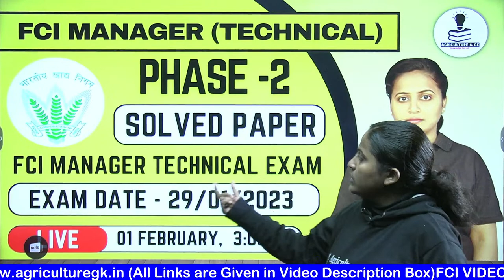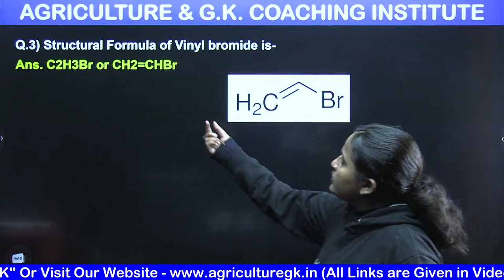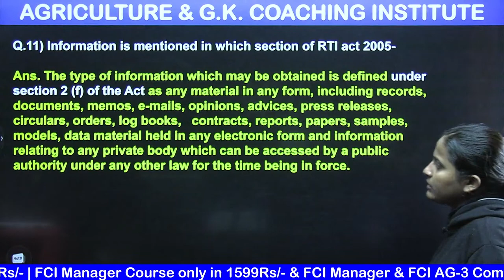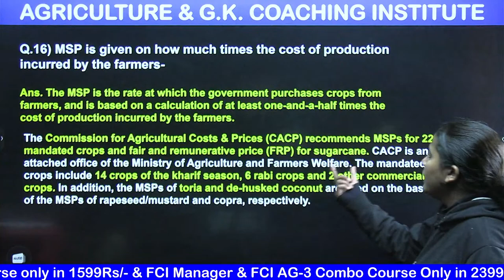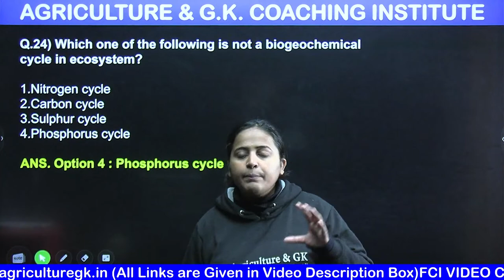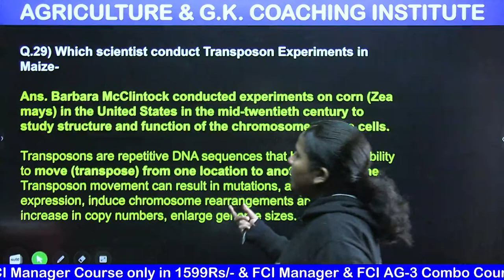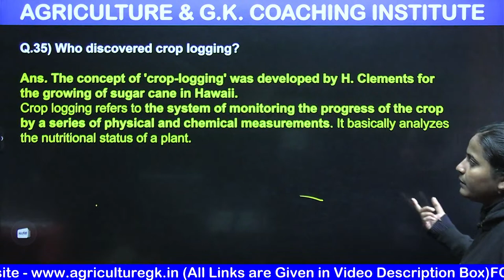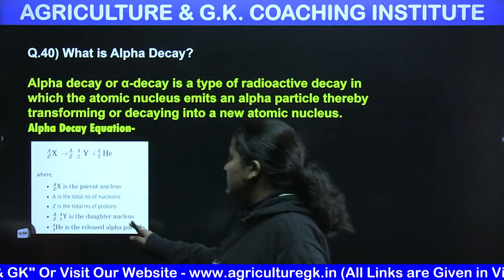FCI Manager Technical Exam 2023 Solved Paper | FCI Manager Technical Exam Analysis 2023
FCI Manager Exam Classes -
Follow Us~
Agriculture & GK On Instagram-
Agriculture & GK
Agriculture&GK
Agriculture GK
Agriculturegk